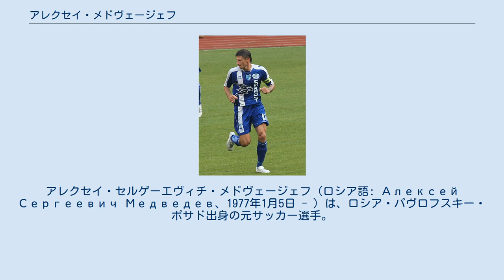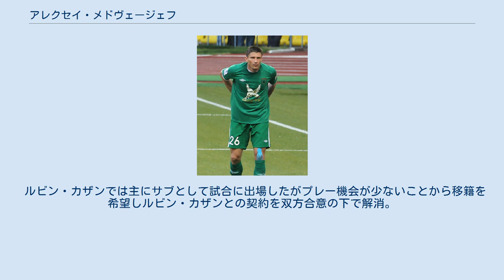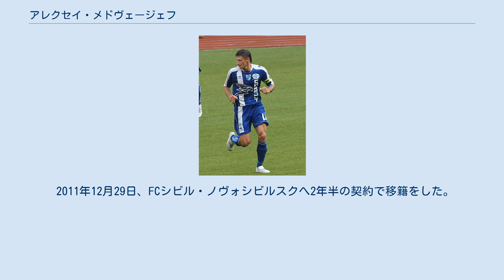アレクセイ・メドヴェージェフ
FCシビル・ノヴォシビルスクの選手
PFCスパルタク・ナリチクの選手
パヴロフスキー・ポサド出身の人物
アレクセイ・セルゲーエヴィチ・メドヴェージェフ（ロシア語: Алексей Сергеевич Медведев、1977年1月5日 - ）は、ロシア・パヴロフスキー・ポサド出身の元サッカー選手。
 1977年、モスクワ州のパヴロフスキー・ポサドで生まれた。
プロとしてのキャリアを始める前はPFC CSKAモスクワのアカデミーに在籍していた。
1995年、ロシア・セカンドディビジョン(実質3部)の西に所属していたスパルタク・オレホヴォでキャリアをスタートさせた。
1998年シーズン、クラブは中央に移り、そこで1位になった事からロシア・ファーストディビジョン(実質2部)へ昇格。
メドヴェージェフは24得点を挙げ得点王に輝いた。
 1999年、ロシア・プレミアリーグへ昇格を果たしたサトゥルン・ラメンスコーエへ移籍をした。
4月3日、開幕戦のFCロコモティフ・ニジニ・ノヴゴロド戦(1-0)の後半23分にセルゲイ・ナタルシュコとの交代でピッチに立ちトップリーグデビューをした。
第2節のFCチョルノモレツ・ノヴォロシースク戦(1-1)では後半43分にロシア・プレミアで初の得点挙げた。
 2000年、FCディナモ・モスクワへ移籍。
2002年には再びサトゥルンへ移籍をした。
2005年、FCトム・トムスクへレンタル移籍をした。
2006年、クリリヤ・ソヴェトフ・サマーラへ2年契約で移籍をした。
 シビル時代のメドヴェージェフ 2008年、ファーストディビジョンのFCシビル・ノヴォシビルスクへ移籍をし、2009年からはキャプテンを務めた。
リーグ戦では好調を維持し最終的に18得点を挙げ得点王を獲得。
ファーストディビジョンの最優秀FWおよび最優秀選手にも選出された。
クラブは2位となり、ロシア・プレミアリーグ初昇格をした。
 2010年3月20日第2節の古巣サトゥルン・ラメンスコーエとの試合(1-1)では前半の45分に得点を決めシビル・ノヴォシビルスクの歴史的なゴールを記録した。
 2010年4月21日、ロシア・カップ準決勝のFCアラニア・ウラジカフカス戦(3-0)ではハットトリックを記録した。
 2010年7月29日、シビル初の国際試合となったUEFAヨーロッパリーグのアポロン・リマソール戦(1-0)では後半29分に得点を決め、クラブに歴史を刻んだ。
 2010年8月、FCルビン・カザンへ移籍金は100万ユーロの2年半契約で移籍をした。
 ルビン・カザンでは主にサブとして試合に出場したがプレー機会が少ないことから移籍を希望しルビン・カザンとの契約を双方合意の下で解消。
 2011年12月29日、FCシビル・ノヴォシビルスクへ2年半の契約で移籍をした。